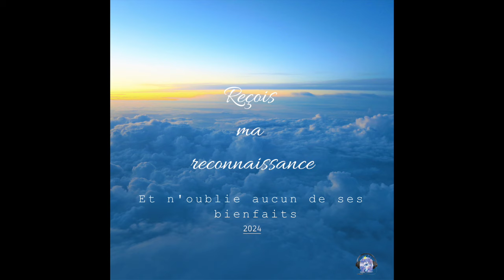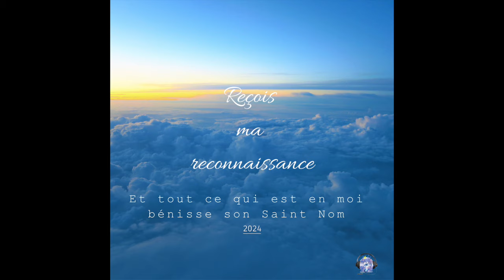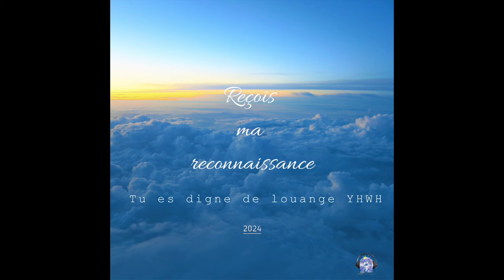Mon âme bénit YHWH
Album: Reçois ma reconnaissance 2024